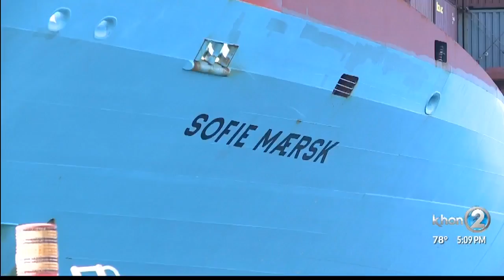Towering container ship docks at Honolulu Harbor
If you've driven along Ala Moana Boulevard recently, you've likely noticed an unusually large addition to Honolulu Harbor.